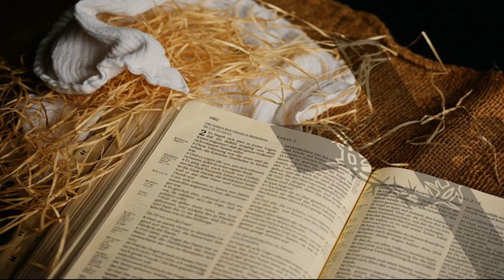Here, wie is U? (Chris Heunis)